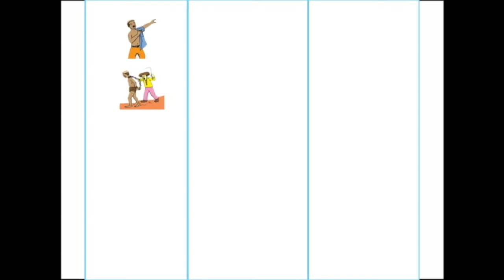PICDIC7.Abòzò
Abòzò: A Dwarf